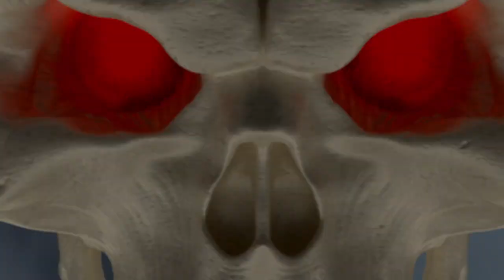Lady Death: Imperial Requiem (Chapter 18) Story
GET CONNECTED!

EDICATED TO HEAVY METAL INSPIRED, SUPERNATURAL TALES!